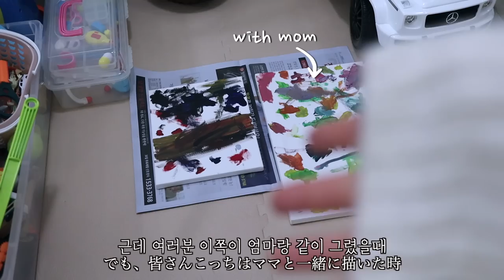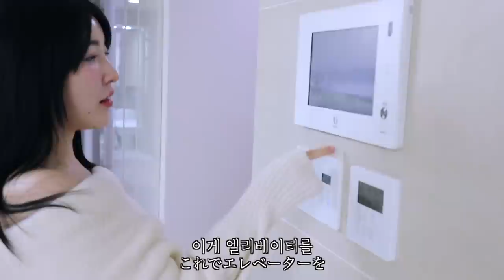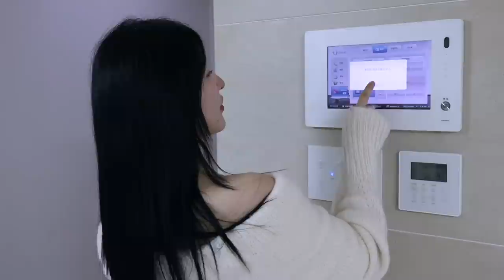30만원 원룸에서 시작..한국 고층 아파트에 이사온 일본인아내의 반응이..? 랜선집들이vlog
9년전 월세 30만원 단칸방에서 시작해서 지금 한국 고층 아파트까지 이사온 일본인아내의 반응이..
감격 그 자체..여보..고생했어 앞으로 더 고생하자..ㅎㅎ

MUSIC
hey1996 - 어지런 밤을 지나며